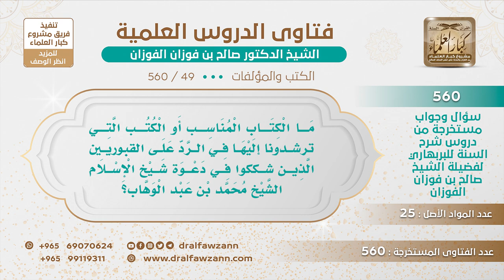[49 -560] ما الكتب التي ترشدونا إليها في الرد على القبوريين الذين شككوا في دعوة ابن عبد الوهاب؟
-"السؤال: ما الكتاب المناسب أو الكتب التي ترشدونا إليها في الرد على القبوريين الذين شككوا في دعوة شيخ الإسلام الشيخ محمد بن عبد الوهاب؟
الكتب موجودة، الردود موجودة، الدرر السنية والردود المستقلة على خصوم الدعوة موجودة كلها ومطبوعة والحمد لله.
للاشتراك في قناة الشيخ صالح الفوزان
سؤال وجواب من شرح السنة للبربهاري ( 560 ) مقطع

للاستفسار والإقتراحات والدعم
رئيس الفريق
لمشروع كبار العلماء